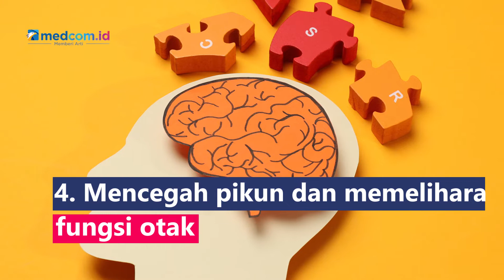Tak Sekadar Penambah Mood, Kakao Berkhasiat untuk Kesehatan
Manfaat kakao tidak sekadar untuk memperbaiki suasana hati tetapi juga mencegah berbagai jenis penyakit. Di dalam bubuk kakao, terdapat beragam nutrisi seperti serat protein, karbohidrat, polifenol, flavonoid, kalsium, zat besi, kafein, magnesium, dan kalium.
1. Memperlambat penuaan pada kulit
2. Menurunkan risiko penyakit jantung
3. Menambah stamina
4. Mencegah pikun dan memelihara fungsi otak
5. Memperbaiki suasana hati (mood)
6. Memiliki sifat antikanker
7. Mengendalikan gejala asma